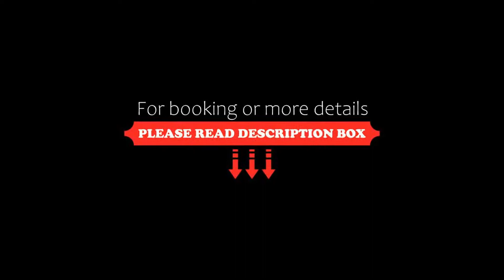Hotel Ducale, Vigevano, Italy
About Property:
Set in the historic centre of Vigevano, Hotel Ducale offers free Wi-Fi and rooms with an LCD TV. Piazza Ducale is 5 minutes' walk away, and private parking is available.
Air-conditioned rooms at the Ducale include a minibar. The private bathroom has free toiletries and a hairdryer. Some rooms have a hydromassage shower.
A varied breakfast buffet is served daily. The Ducale also features a TV lounge with bar.
The Castello Sforzesco castle is 500 m from the property. A private taxi and a...
Property Type: Hotel
Address: Via Trivulzio 8, 27029 Vigevano, Italy
Searching For
1. Hotel Ducale - Vigevano - Italy
2. Hotel Ducale - Vigevano - Italy Address
3. Hotel Ducale - Vigevano - Italy Rooms
4. Hotel Ducale - Vigevano - Italy Amenities
5. Hotel Ducale - Vigevano - Italy Offers and Deals
Audio Credit:
Track Title: Reasons To Hope
Artist: Reed Mathis